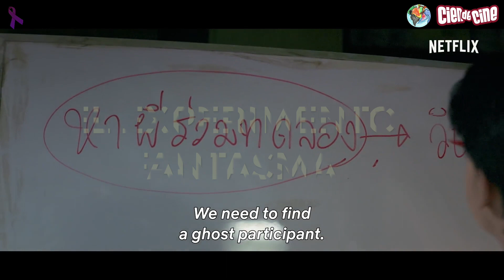Estrenos 28 Mayo 2021 - Cien de Cine Toma 6.50